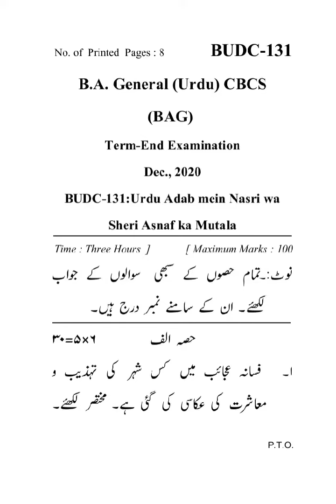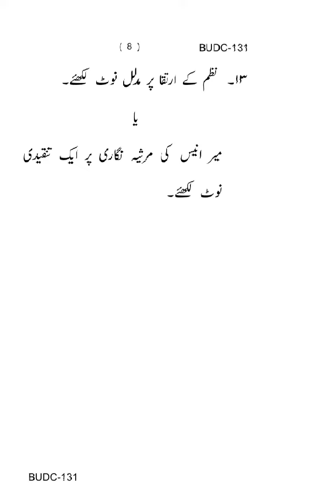BUDC-131 DECEMBER-2020 QUESTION PAPER IGNOU